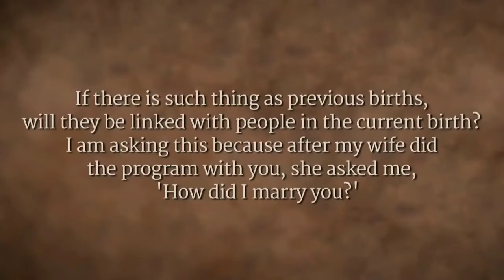Identify previous birth relationship | Sadhguru | husband wife fight | conflict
Talks about previous birth connections between husband and wife and it's relevance in this birth.

In this video, Sadhguru talks about husband and wife conflict in daily life and how to handle in sensible way.

There are many couples who are living beautifully together, who are profoundly in love, and who are fantastic companions to each other. At the same time, this relationship can assume the ugliest forms. One contributing factor is that generally, no one gets to know the ugly things that are happening behind closed doors. If someone on the street steps on your feet, you will react in a different way, because everyone is watching. But in this relationship, no one is watching, so anything can happen...